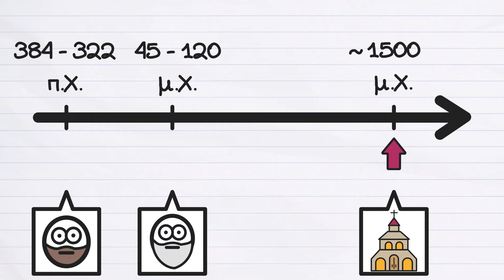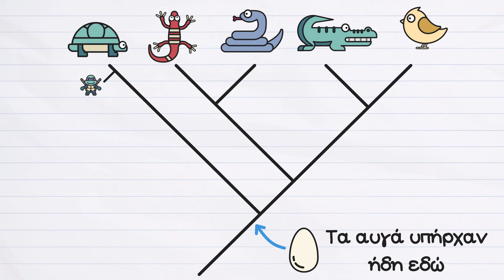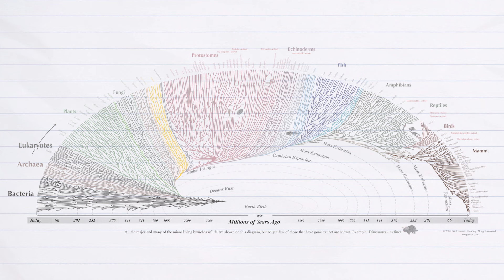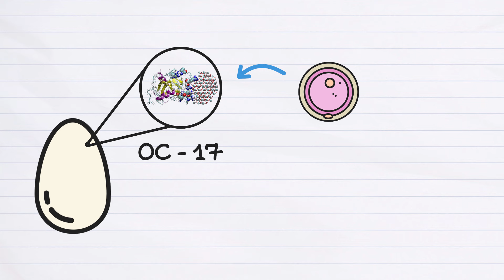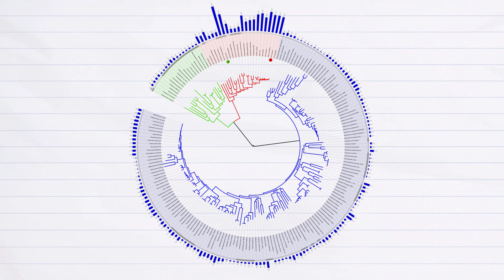Η κότα έκανε το αυγό ή το αυγό την κότα; 🐓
ΚΟΥΠΕΣ ΚΟΣΜΙΚΟ LATTE!